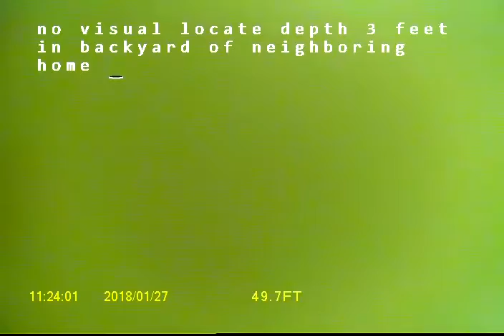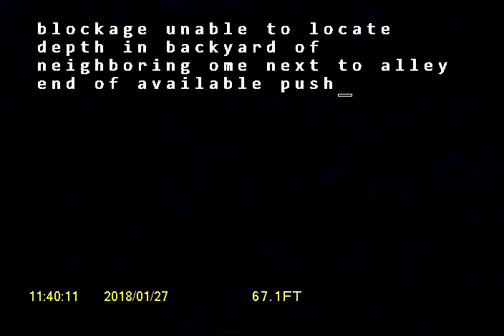S 43rd ST Tacoma WA 98418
Sewer inspection with standing water in the in-home pipe as well as side sewer pipe.